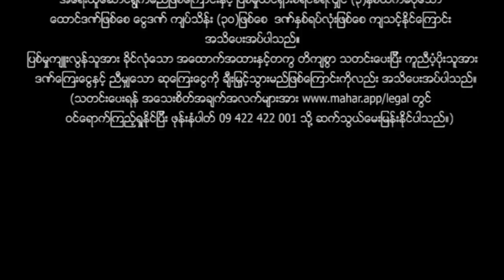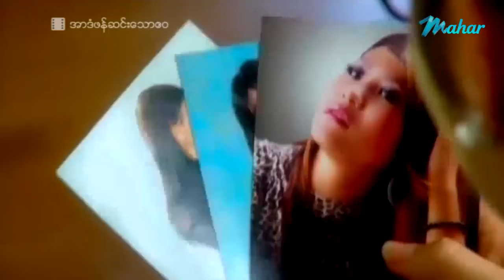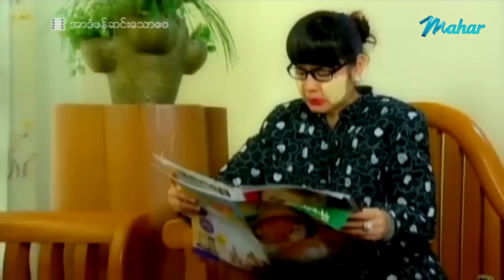ဇာတ်ကားနာမည် - အာဒံဖန်ဆင်းသောဧဝ - ဖြိုးငွေစိုး ၊ မယ်လိုဒီ - Myanmar Movies ၊ Love ၊ Drama ၊ Romance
ဇာတ္ကားနာမည္ - အာဒံဖန္ဆင္းေသာဧဝ - ၿဖိဳးေငြစိုး ၊ မယ္လိုဒီ - Myanmar Movies ၊ Love ၊ Drama ၊ Romance

Presenting daily.

မဟာ အပလီကေးရှင်းကို ဖုန်းမှာ install လုပ်ပြီး
မြန်မာဇာတ်ကားသစ်များစွာကို ကြည့်ရှုနိုင်ပါတယ်။
မြန်မာဇာတ်ကားသစ်များစွာကို ကြည့်ရှုနိုင်ပါတယ်။

Myanmar Video - ArDan Phan Sinn Thaw A Wa - Phyo Ngwe Soe , Melody - Love ၊ Drama ၊ Romance